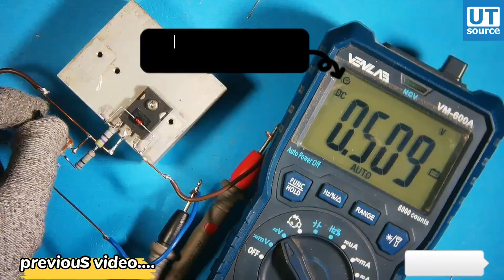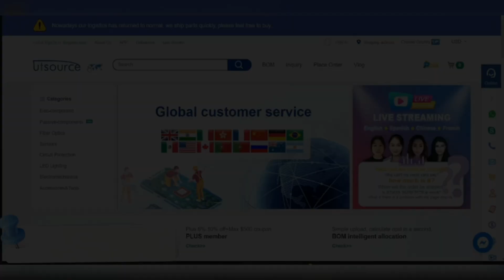Single Mosfet 0V To 450V - 10A Variable Power Supply Circuit | utsource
Single Mosfet 0V To 450V - 10A

In this video, we'll guide you through creating a versatile Single MOSFET Variable Power Supply capable of providing a voltage range from 0V to 450V with a current output of up to 10A.

🔧 Project Highlights:
- Single MOSFET Design
- Wide Voltage Range: 0V to 450V
- Current Output: Up to 10A

Explore a wide range of electronic components at UTSource for all your project needs. for quality components and great deals!

🔌 What You'll Learn:
- Circuit Diagram Explanation
- MOSFET Selection and Configuration
- Voltage and Current Regulation
- Testing and Calibration Tips

Share your thoughts and questions in the comments section below.